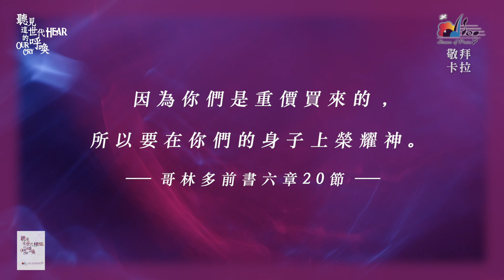【我是被主重價買回的人 I Am Redeemed】官方敬拜卡拉OK版MV (無人聲 純樂器伴奏 / 伴唱 Instrumental) - 讚美之泉敬拜讚美 (26)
此影片為讚美之泉發行的敬拜卡拉OK版MV，收錄於敬拜讚美專輯 (26) 聽見這世代的呼喚 Hear Our Cry。讚美之泉網路商城亦提供實體及數位專輯/單曲/伴唱曲/歌譜購買，各大音樂串流平台也可取得所有讚美之泉出版歌曲。請使用正版支持讚美之泉音樂事工，您的慷慨奉獻也將幫助我們繼續推出原創敬拜歌曲。

🎧 讚美之泉敬拜讚美專輯 (26) 聽見這世代的呼喚 Hear Our Cry
各大音樂平台現已上架：

我是被主重價買回的人 I Am Redeemed
詞：林慶忠 John Lin

[Verse 1]
主沒有應許天色常藍
也沒有應許花香常漫
但祢卻愛我　從不更改
昨日　今日　直到永遠

[Verse 2]
主祢已為我承擔一切
還會有什麼不願意給
我是否愛祢像祢愛我
全心　全人　全都奉獻

[Chorus]
我是被主重價買回的人
耶穌羔羊成了完全犧牲
我願意一生緊緊跟隨
ㄧ生不後悔

鋼琴 / 弦樂編曲：曾祥怡 Grace Tseng
鍵盤：袁瀚曦 Lambert Yuan
古典吉他：陳麒安 Andy Chen
貝斯/打擊樂：林佳欣 Betty Lin
小提琴：林博淵 Dennis Lin
大提琴：Karen Linkletter

錄音 Recording and Editing Engineer：游智婷 Sandy Yu / 林佳欣 Betty Lin / 吳瑋庭 Tina Wu
錄音協製 Studio Assistant：陸世峯 Michael Lu / 蔡恩龢 Ivy Tsai
錄音 Recording： 潘韻慎 Steven Pan [韻德錄音室 Melodex Studio, 台北 ][Taipei]
混音 Mixing：鍾國泰 (白金錄音室 Platinum, Taipei)
母帶後期處理 : 鍾國泰 (Platinum, Taipei)